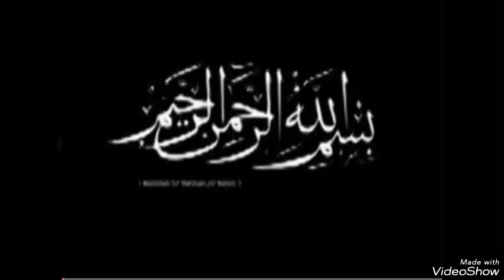DJOUGOU AT-TAWBA:Repentir978B Sheichk.A.R.G TAFSIR🔺SOURATE AL-MA'IDA VERSET94-96 1/3 18/3/24-8/9/45